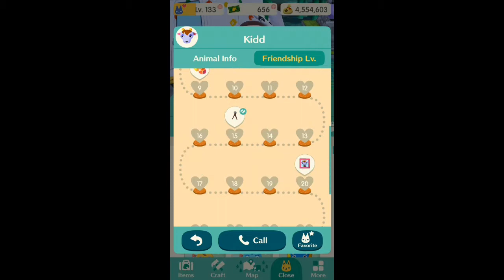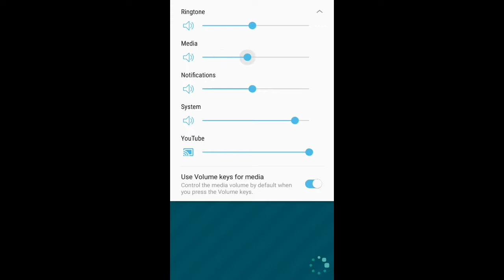Animal Crossing Pocket Camp. Civic Amenities & Meet Invite Craft Kidd, Elise, Gaston. Part 1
The latest fishing event, gyroid collection event and android gardening left me a little cold so I didn't record much of them.

I was waiting until i had everything finished before getting these together but that's ages off so I'll do it in 2 parts.

I'll pick up the pool soon and some footage of that up